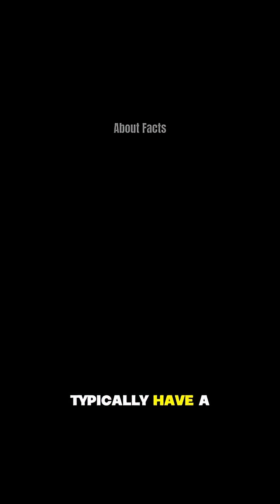Crow youtubeshorts animals facts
In the bird world, crows have an extraordinary brain size.,Crows have a brain-to-body mass ratio of about 2.7 percent. ,That’s even larger than humans, whose ratio is only around 1.9 percent. ,This means that if a crow had a body the size of a human, ,its brain would actually be bigger than a human brain.,Crows have regional accents,Humans usually have different accents depending on their region. ,For example, even though they both speak Javanese, ,people from Central Java ,typically have a different accent than ,those from East Java.